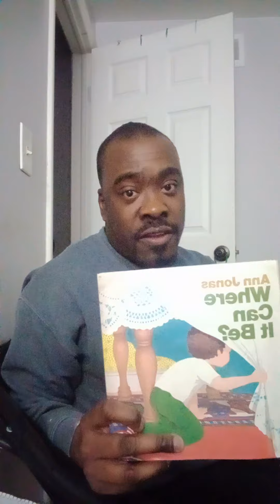Corey Reed Reads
WHERE CAN IT BE?
BY ANN JONAS